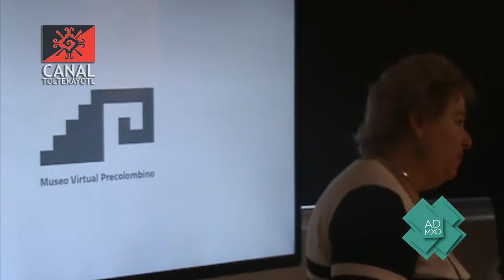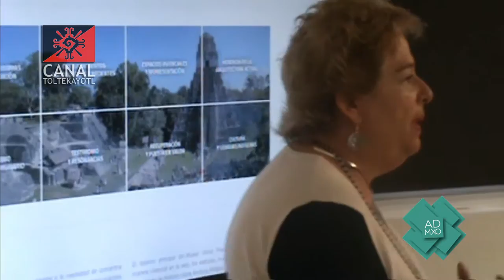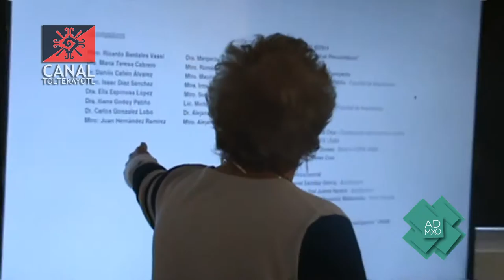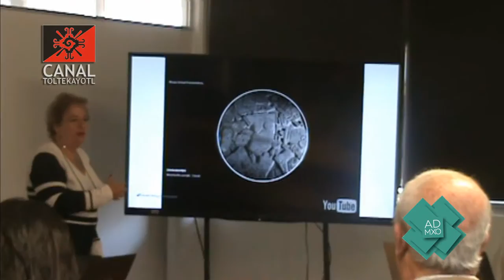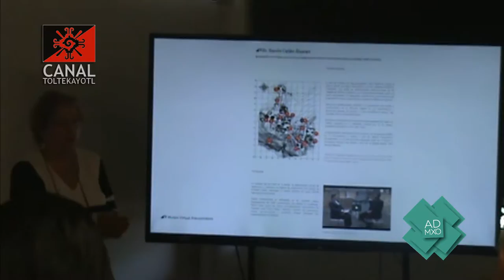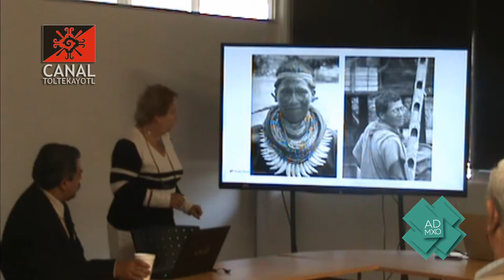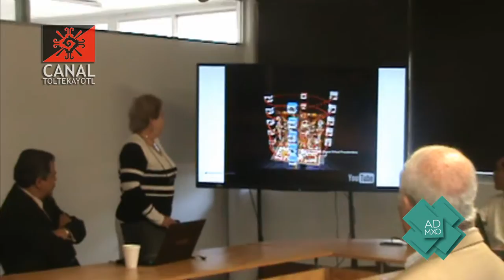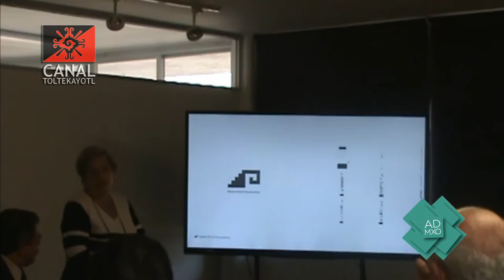Dra. Iliana Godoy: El Museo Virtual Precolombino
Facultad de Artes y Diseño, U.N.A.M. Sala de Videoconferencias de CORIEDA